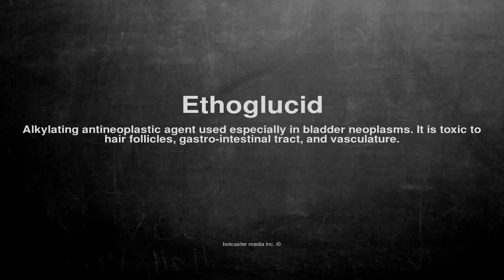Medical vocabulary: What does Ethoglucid mean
What does Ethoglucid mean in English?